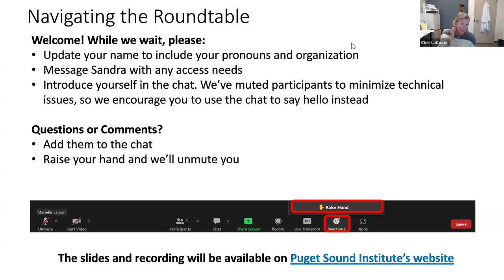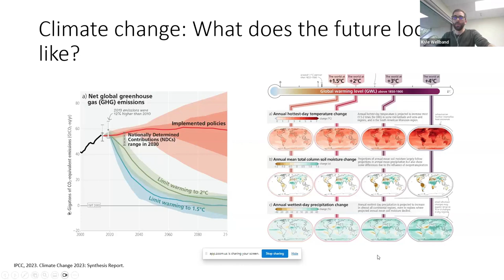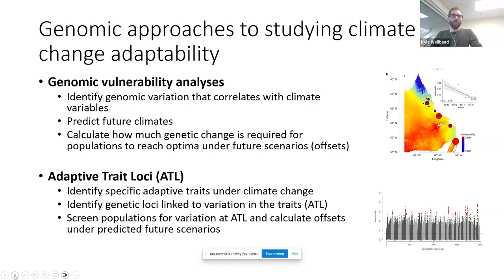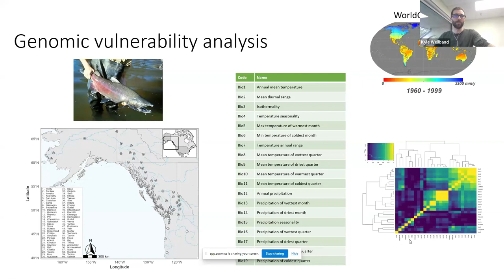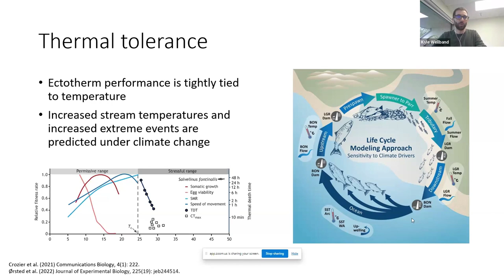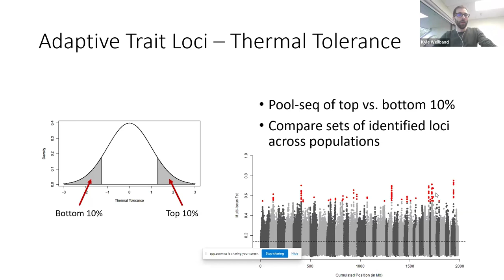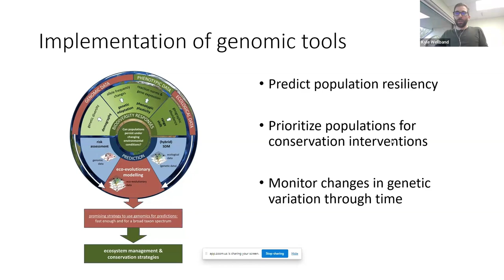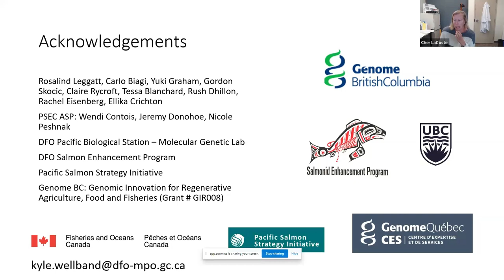10.01.24 Roundtable | Using genomics to predict Chinook Salmon responses to climate change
Climate change is considered a leading threat to the future sustainability of salmon populations. Salmon can respond to short-term climate events using behavioral or physiological means, but long-term adaptation to warming climate requires evolutionary change. Kyle Wellband of Fisheries and Oceans Canada described approaches and results for ongoing projects to assess the adaptive potential of Chinook salmon populations. The results of their work will contribute to understanding the capacity of Chinook salmon to respond to climate change.

Chapters
00:00 Intro
03:07 Presentation
47:16 Q&A